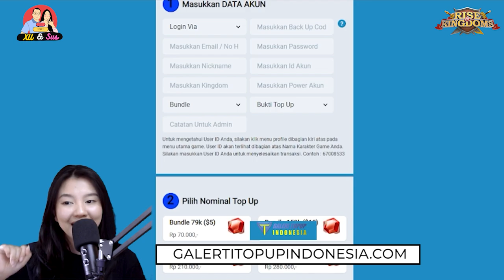DAFTAR KINGDOM INDONESIA, JAGAD NUSANTARA ROK!!! (RISE OF KINGDOMS)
Uncle Xu dan MsSuspicious merupakan pemain Rise of Kingdoms yang berbasis di beberapa kingdom pada saat ini. Temukan kami di 1945, 2365, 2983 dan 3000!

Facebook: Guo Zhi Xu (Uncle Xu)

0:00 - Intro
1:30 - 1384 Kingdom of Cucuta
4:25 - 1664 Kingdom of Naila
5:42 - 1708 Kingdom of Chunga
7:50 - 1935 Kingdom of Bath
9:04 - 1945 Kingdom of Ketton
10:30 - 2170 Kingdom of Ucciani
12:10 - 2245 Kingdom of Jelen
13:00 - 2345 Kingdom of Calgary
14:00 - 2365 Kingdom of Inekar
16:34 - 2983 Kingdom of Sindia
17:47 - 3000 Kingdom of Timis
18:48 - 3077 Kingdom of Risasi
19:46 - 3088 Kingdom of Pinarus
20:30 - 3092 Kingdom of Hagnon
21:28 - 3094 Kingdom of Timothus
22:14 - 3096 Kingdom of Orondi
24:30 - MERCHENDISE XU AND SUS